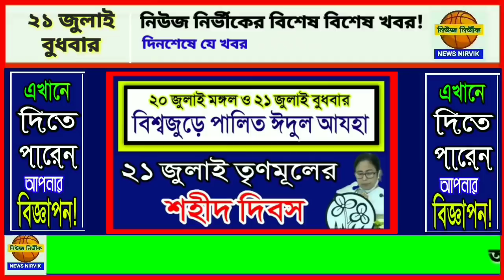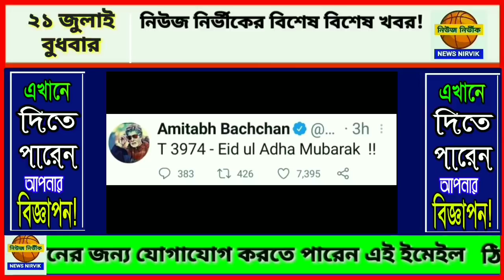২০ জুলাই মঙ্গলবার ও ২১ জুলাই বুধবার বিশ্বব্যাপী পালিত হল ঈদুলআযহা। তৃণমূল করল শহীদ দিবস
২০ জুলাই মঙ্গলবার ও ২১  জুলাই বুধবার বিশ্বব্যাপী পালিত হল ঈদুলআযহা। তৃণমূল করল শহীদ দিবস